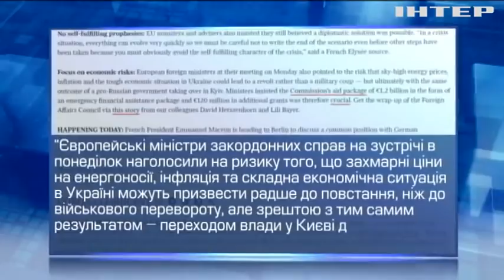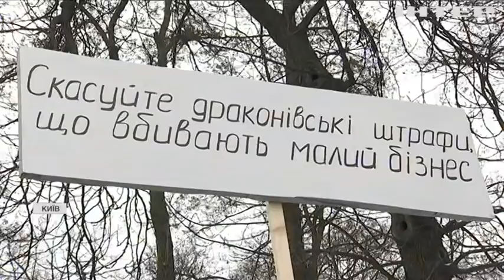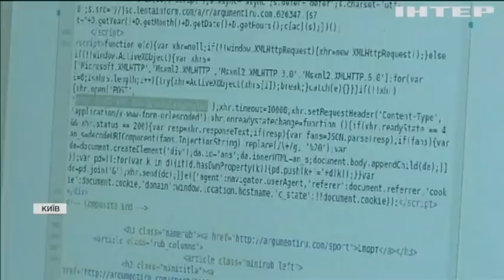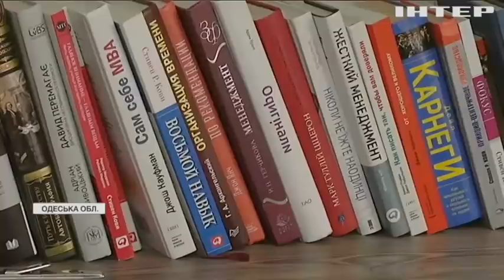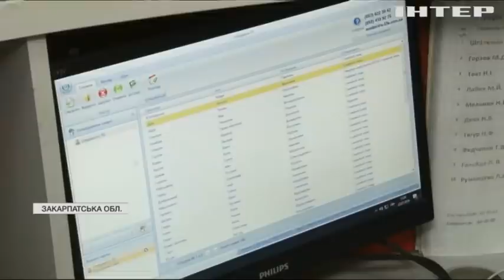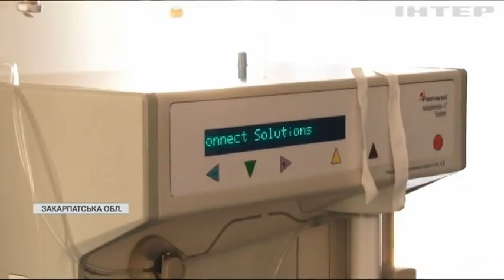Подробности 20:00, выпуск за 25 января 2022 года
Дивіться у випуску:
В "Борисполі" приземлився літак з американським озброєнням та боєприпасами.
В адміністрації Байдена визначилися з відповіддю Москві: що буде в документі.
Айтішники вийшли на протести: чого вимагають від влади.